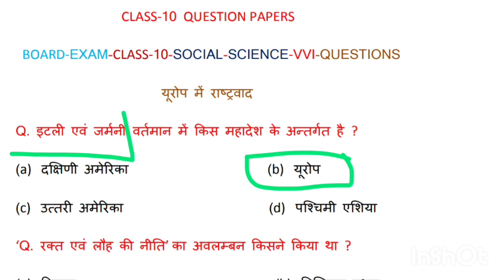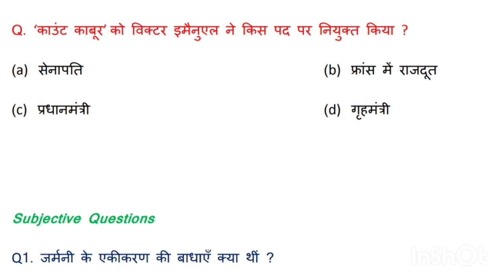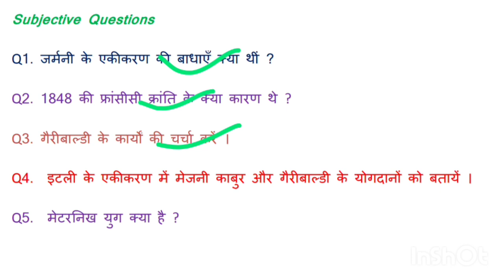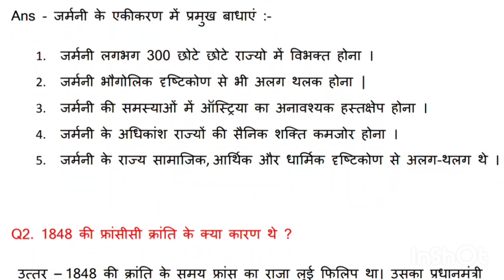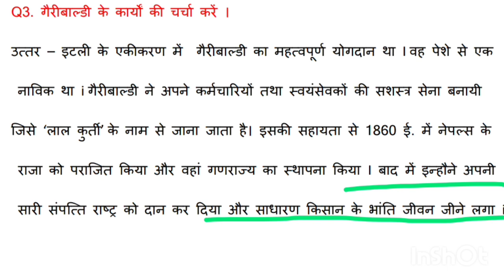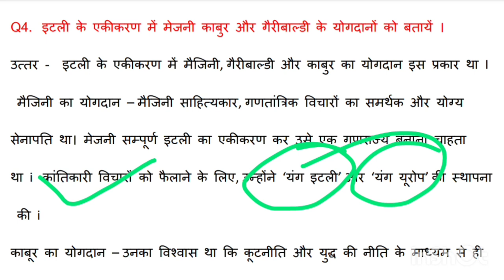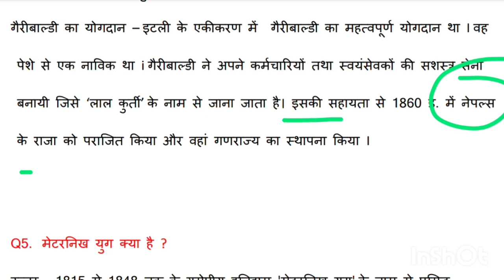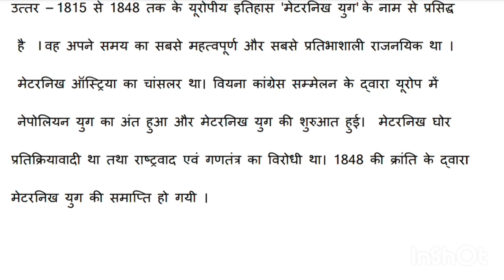Class 10 !! vvi Questions for Board Exam !!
Class 10 History chapter 1 vvi Questions answer
Class 10